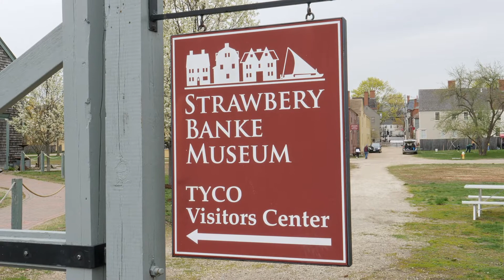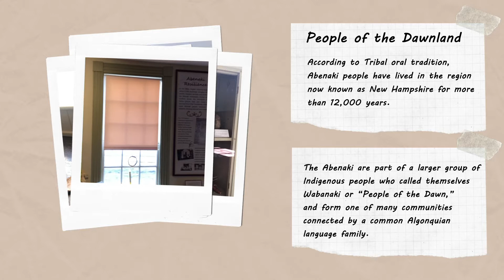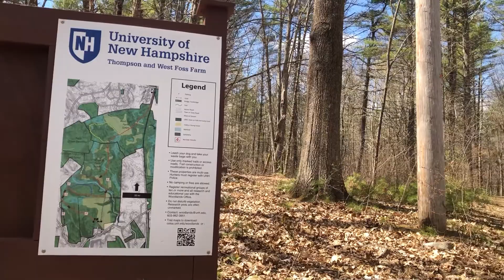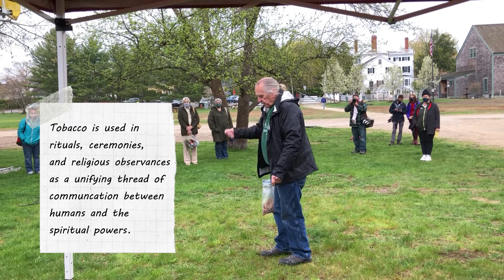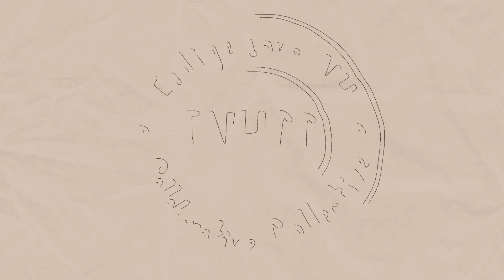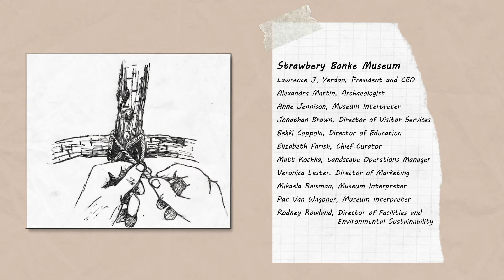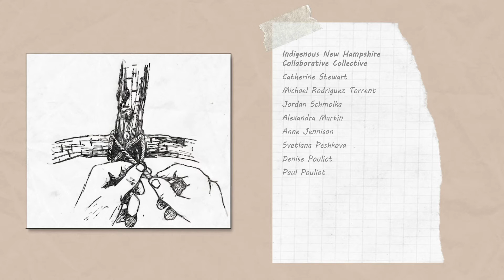Building a Traditional Indigenous Peoples' Wigwam at Strawbery Banke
In 2021, museum staff worked with the Cowasuck Band of the Pennacook-Abenaki People and the Indigenous New Hampshire Collaborative Collective to build a wigwam on the museum grounds. Wigwam is the word for “house” in the Abenaki language.

The frame of this Wigwam is made from young red maple saplings; however, red willow or swamp maple can be used. Saplings are bent and woven together to make a domed shape. Once the frame is constructed, it is tied together in order to ensure a secure structure. A doorway is created facing east, in the direction of the rising sun. A wigwam would typically then be covered with birch bark, red oak bark, or elm bark, in order to create a dry, warm shelter that would last anywhere from 2 to 5 years. However, the structure at Strawbery Banke has been left uncovered for now so that visitors can see the internal structure.

This wigwam would be the typical size to house a single-family. Inside a family home, you would find a line of bench-style seating built around the perimeter, covered with furs for sitting and sleeping. There would be a center fireplace for heating the wigwam, and various items would hang from the rafters for storage.

Traditionally, wigwams can vary in size, from temporary hunting shelters that housed two or three people, to large ones for an extended family. Some larger, more elongated structures that would have had multiple fire hearths inside could be used for community gathering spaces. An Abenaki community would have been home to multiple families, each with their own wigwam.